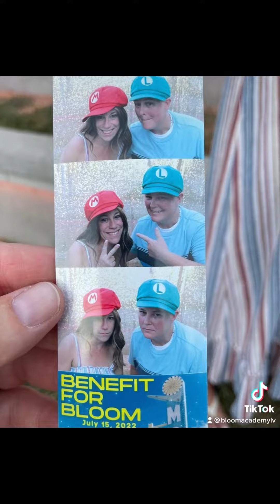"Benefit for Bloom" Recap!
Our Benefit for Bloom on July 15th was a blast and a massive success. We loved the opportunity to mingle and connect with our community all while raising funds for our program. Thank you to everyone who came out to support! We love you!